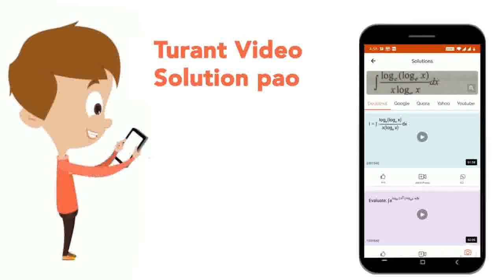Which of the following complex/ion only show linkage isomerism ? | CLASS 12 | COORDINATION COMPO...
Which of the following complex/ion only show linkage isomerism ?
Class: 12
Subject: CHEMISTRY
Chapter: COORDINATION COMPOUNDS
Board:IIT JEE

👉 Have Any Query? Ask Us.